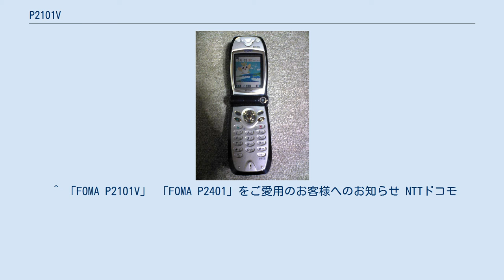P2101V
FOMA P2101V（フォーマ・ピー にい いち ぜろ いち ぶい）は、松下通信工業（現：パナソニックモバイルコミュニケーションズ）製のNTTドコモの第三世代携帯電話(FOMA)端末である。
 世界初のW-CDMA方式であったFOMAの最初の製品で、サービス開始時のテレビCMにもよく登場した。
本機はテレビ電話ができるFOMAのフラッグシップ機として導入され、端末名に「Visual」を意味する「V」が初めて付いた端末である。
またFOMAカードが最初に使われた端末である。
 UIとサブディスプレイ周辺はmovaのP503iSに、ディスプレイ周りの意匠はP209iSに非常によく似ているが、P503iS・P209iSよりも大型で、120×160ドットの画面が主流だった当時、176×220ドットという少し高精細な液晶を搭載していた。
この液晶は、Pシリーズ初のTFT液晶で、発色数は業界初の26万2144色表示となっている。
 また、ドコモ初となるカメラが内蔵された端末として知られている。
なお、このカメラは262.5°回転し、通常の写真撮影と、自分撮りやテレビ電話が1つのカメラでできるような仕組みであった。
 N2001やP2401とともにFOMA最初の端末の一つであるが、高機能タイプであったため、当時としては非常に大きく重い端末で、電池の持ちも悪かった。
この電池の持ちの悪さを補うため、電池パックが2つ付属していた。
 後継のFOMA端末のP2102Vからは、NECとの共同開発によるUIに完全に移行したため、本機が最初で最後の松下製UIが使われたFOMA端末となった。
 ^ 「FOMA P2101V」 「FOMA P2401」をご愛用のお客様へのお知らせ NTTドコモ